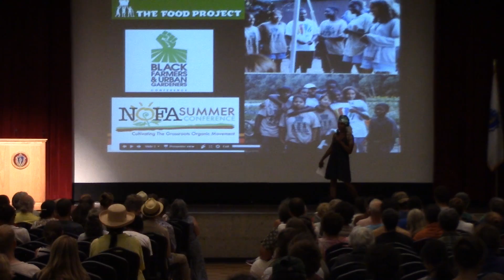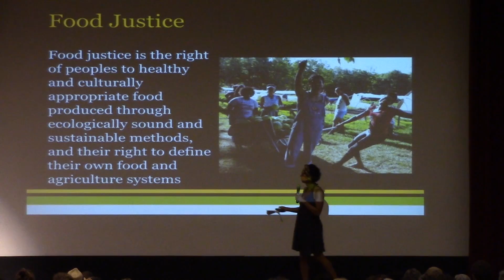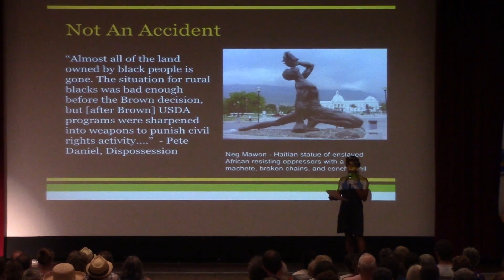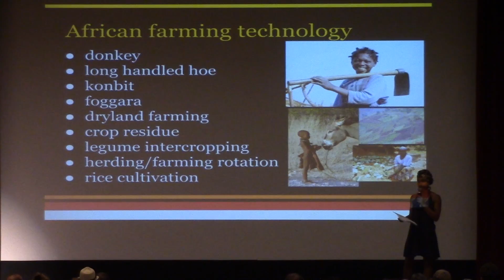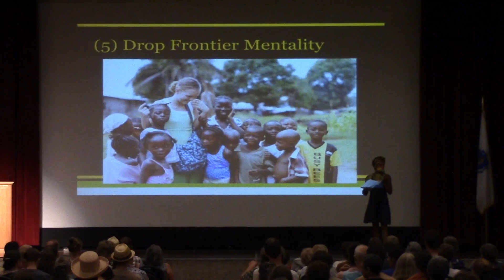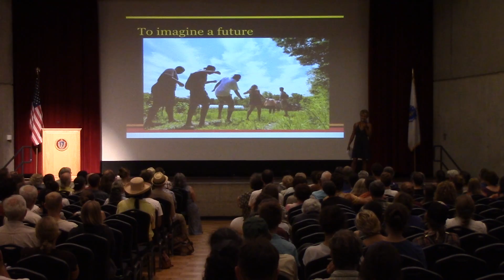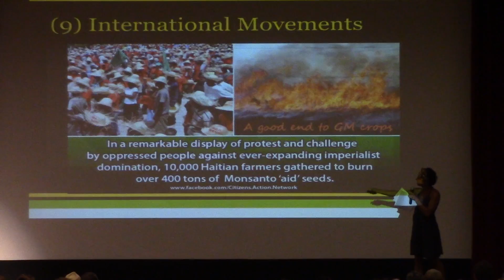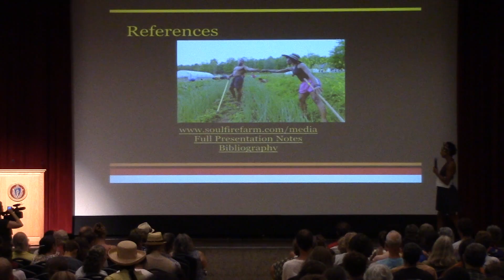Leah Penniman: Ending Racism in Farming and Food - 10 Not-So-Easy Steps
As a farmer, food justice activist and educator, Leah Penniman is working to dismantle the oppressive structures that misguide our food system. She backs that mission with an incredible work ethic, sharp intellect and a deep passion for racial equality in land ownership and food production. She co-directs Soul Fire Farm in Grafton, NY, is a high school science teacher, was a 2015 Fulbright Fellow and co-founded YouthGROW in Worcester, MA.

Leah keynoted the 2016 Northeast Organic Farming Association (NOFA) Summer Conference.